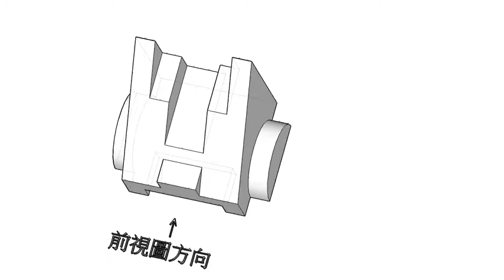000全華圖學215頁/統測試題變化題（111年度）-等角圖、輔助視圖